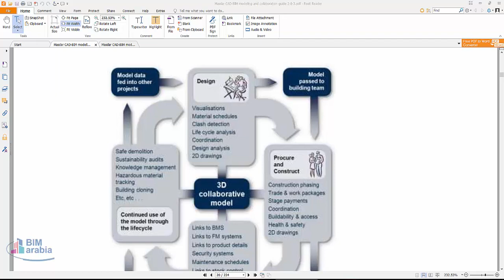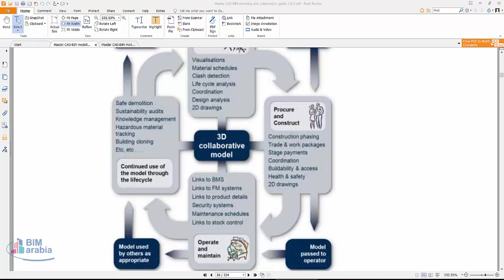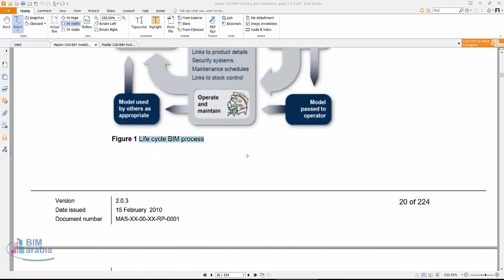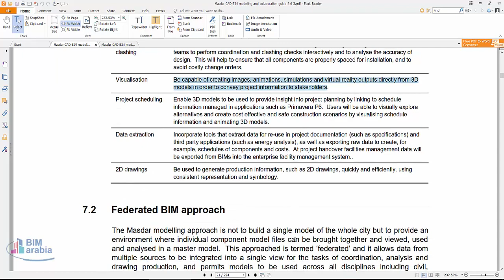01 Masdar Life cycle BIM process